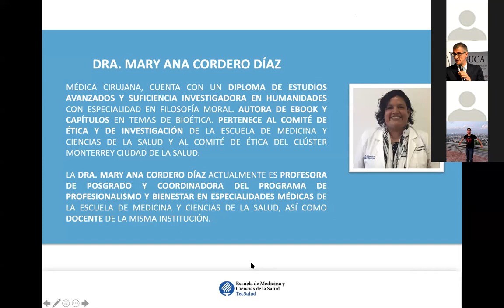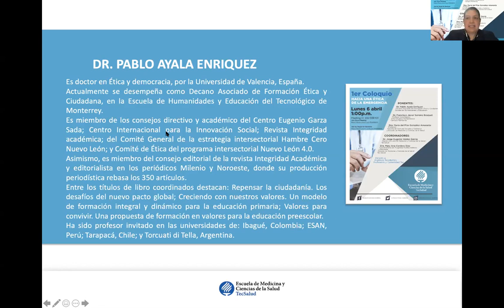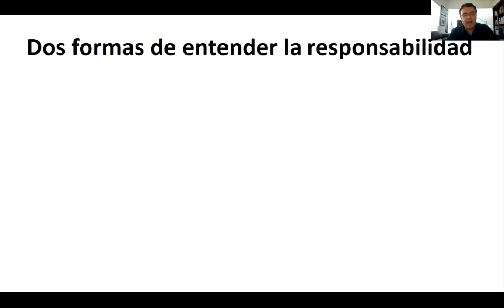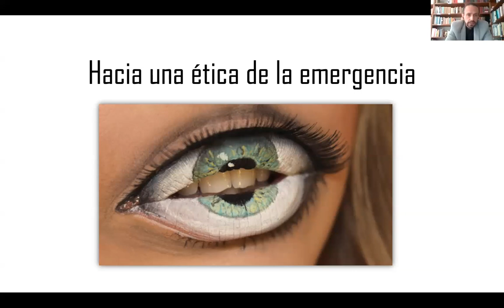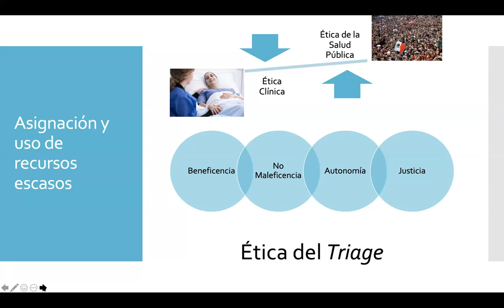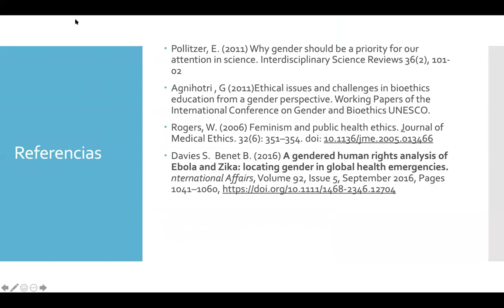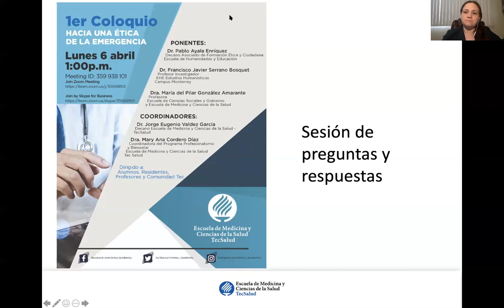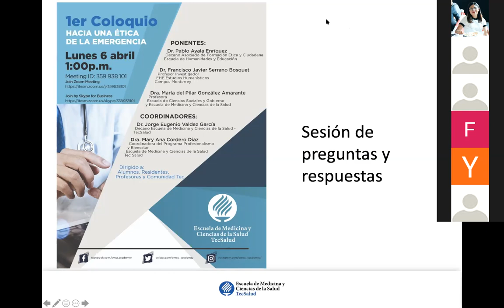Primer Coloquio: Hacia una ética de la emergencia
En esta situación de contingencia, ante la pandemia de COVID-19, los profesionales de la salud tenemos la oportunidad y obligación de ejercer conductas éticas hacia un bien común. En este primer coloquio reunimos a un grupo de expertos para platicarnos acerca de la importancia de la ética de la emergencia ante el COVID-19.